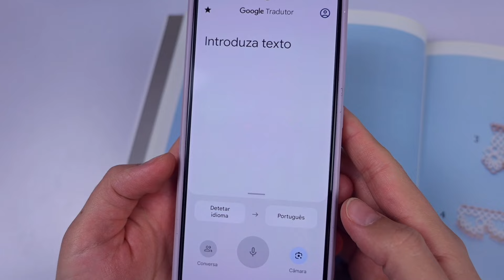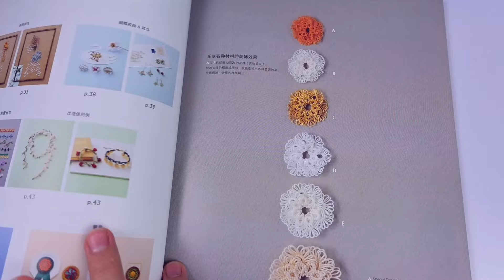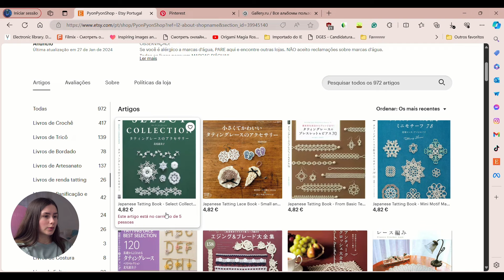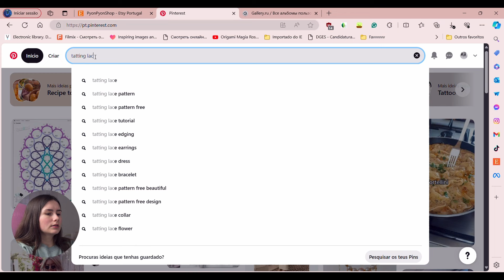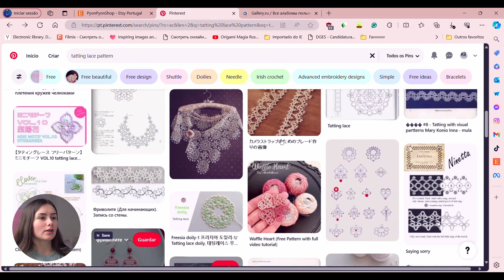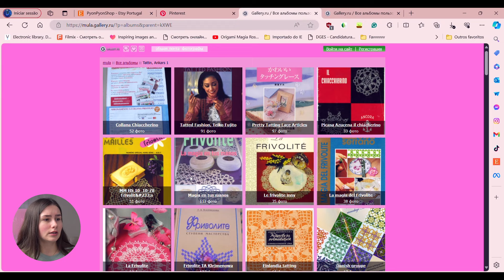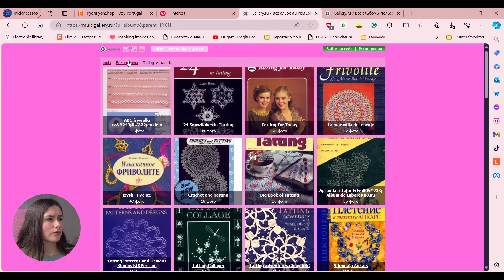Shuttle tatting | All the SOURCES to get TATTING PATTERNS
In this video, I share my discovery of a treasure trove of books and digital books. This video includes a series of sources (Etsy, Pinterest) to get tatting lace patterns. Use them respectfully and always mention the owner of the pattern.

Links:
Aliexpress-

Muito obrigada, se gostaram do vídeo subscrevam ao canal para receber em primeira mão as notificações de novos vídeos. Vamos aprender e crescer juntos. Muito obrigada pelo apoio. ❤️

Podem apoiar o meu canal:
❤️ Subscrevendo ao canal
❤️ Colocando 👍 no vídeo
❤️ Compartilhando o vídeo
❤️ Deixando comentários

Let's learn and grow together. Thank you so much for your support❤️

❤️ Hitting 👍 button
❤️ Sharing the video
❤️ Leaving your comments